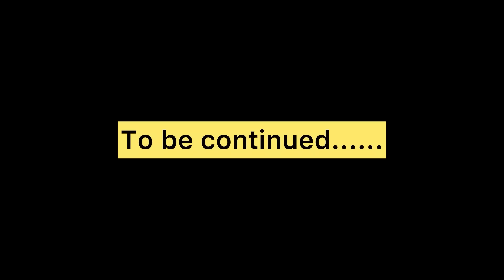ਦਾ ਦੁੱਖ (ਭਾਗ-15) da Dukh (Part-15)